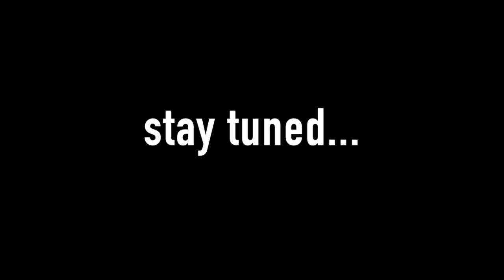Team Strength Hoopmixtape (Teaser)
More footage will be released when obtained.                               I am not taking ownership for any of the songs that had been used in this video, they do not belong to me. The song's artist and title will be shown at the end of the video